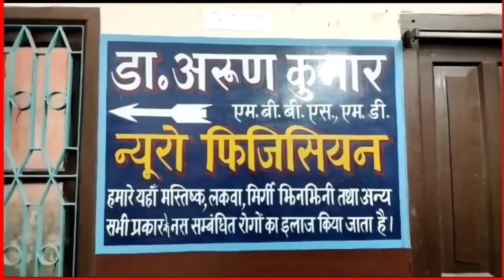Siwan में प्रेस वार्ता करते हुए Prshant Kishore ने किसानों की समस्याओं पर की बात | News India Tak